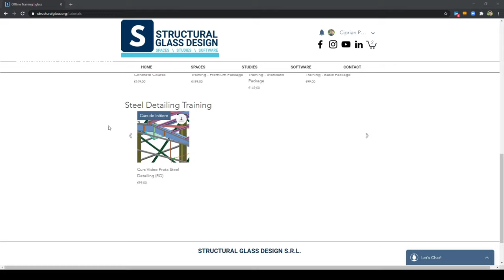Join our Youtube Membership